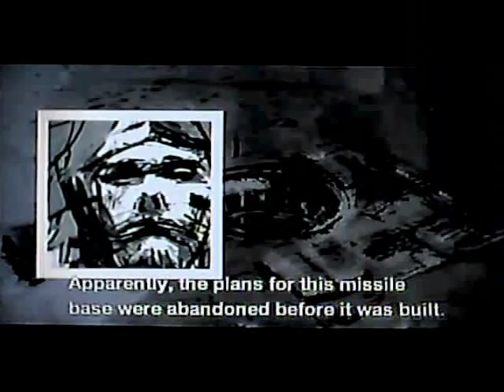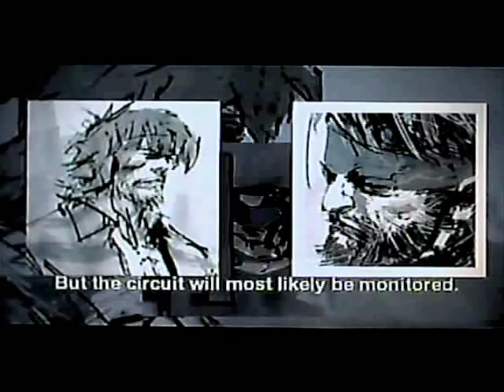Metal Gear Solid Portable Ops: Snake meets Campbell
Snake meets Roy Campbell.